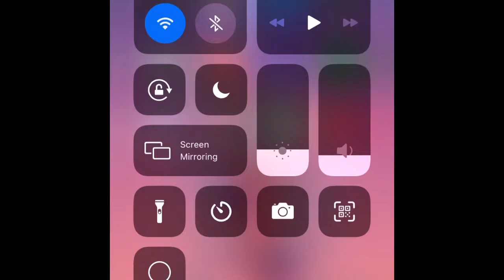My new favorite game